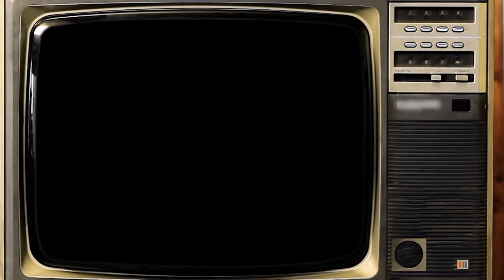Dynasty (1981–1989) Cast: Then and Now 2023 Who Passed Away After 42 Years?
"Dynasty," a popular American television series that premiered in 1981, became an iconic drama during the 1980s. Created by Richard and Esther Shapiro, the show centered on the wealthy Carrington family, known for their opulent lifestyles and interpersonal conflicts. Set against the backdrop of the oil industry, the series portrayed power struggles, familial rivalries, and intricate romantic entanglements. Starring iconic characters like Blake Carrington (John Forsythe) and Alexis Colby (Joan Collins), "Dynasty" captivated audiences with its glamorous portrayal of wealth and drama, making it a cultural phenomenon of its time.